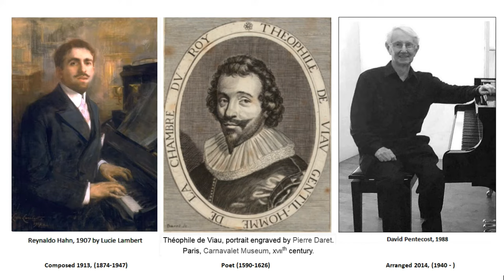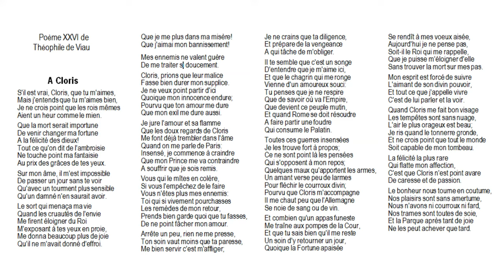David Pentecost plays his arrangement of Reynaldo Hahn's song 'A Chloris'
Please share if you like this video.
With thanks to Pixabay.com for use of the photographs.